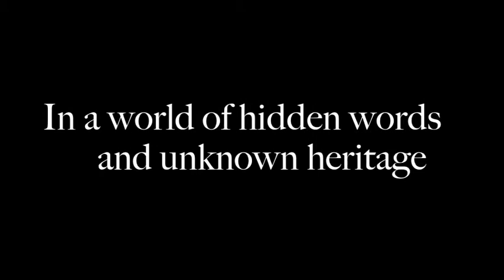Follow Her Home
home-made trailer for the book Follow Her Home by Steph Cha. Edited and filmed by Jason Choi.. actors: Aryan Haratian, Cory Ng, Daniel Kim. (had one day to make this before the due date so don't hate).